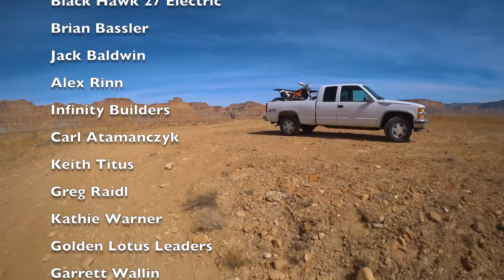Throttle! No, Brake, Wait Throttle